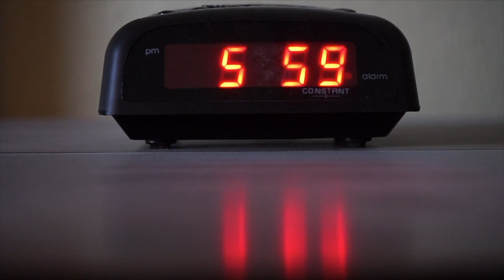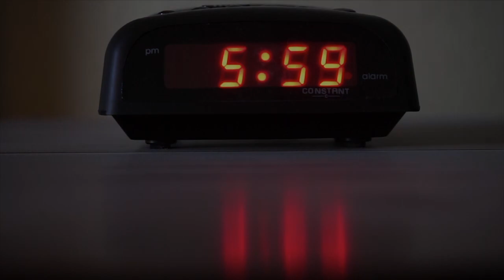10 Tracks - Album of Emostions - 30s DEMO's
10 unique tracks with over 4GBs of high quality audio files. Each track includes stems (audio tracks with each individual instrument) and all can be looped! Enjoy!

Track 1 - Sadness - 3min 52s
Reflecting on recent sadness, when bad things happen and time slows down.

Stems include:
Track 1 - Evo 1
Track 1 - Evo 2
Track 1 - Piano
Track 1 - Piano version 2

Track 2 - Subtle Horror - 4min 7s
Somethings going to happen, but you’re not quite sure what it is, who’s hiding in the darkness?

Stems include:
Track 2 - Anvil
Track 2 - Atlas Synth
Track 2 - Easter Island Drums
Track 2 - Hydra Synth

Track 3 - Ethereal Happiness - 3min 49s
The quiet after the storm, the rainbow after the rain, a sign of better things to come.

Stems include:
Track 3 - Horn
Synth

Track 4 - Busy Content - 3min 53s
The hustle and bustle of every day life.

Stems Include:
Track 4 - Harp
Track 4 - Piano
Track 4 - Strings

Loops:
Track 4 - Loop 1 - 16s
Track 4 - Loop 2 - 16s

Track 5 - Dark Rooms - 4mins 36s
A sequence of negative events, a heavy feeling hangs over these rooms.

Stems:
Track 5 - Drums
Track 5 - Elec Piano
Track 5 - Evo Grid
Track 5 - Frozen Strings
Track 5 - Super Sul Tasto Strings
Track 5 - Synths
Track 5 - Voices

Different layers:
Track 5 - Bottom Layer
Track 5 - Main Room
Track 5 - Room 1

Track 6 - Dark Fairy Tale - 3min 58s
The silent screams of space.

Stems:
Track 6 - All 8 Speakers
Track 6 - Drums
Track 6 - Evo Guitar
Track 6 - Locusts
Track 6 - London Atmos
Track 6 - Night Tube
Track 6 - North Cir.
Track 6 - Talking

Track 7 - Twisted - 2min 10s
The adventure of a toddler.

Stems:
Track 7 - Percussion
Track 7 - Piano
Track 7 - Strings
Track 7 - Woodwind

Track 8 - Time to Sleep - 2min 30s
Procrastination: the action of delaying or postponing something.

Version with clock and without clock

Stems:
Track 8 - Bells
Track 8 - Cello
Track 8 - Clock
Track 8 - Moon Guitar
Track 8 - Music Box
Track 8 - Talking
Track 8 - Xylophone

Track 9 - Once Upon a Time - 2min 30s
That feeling you get when you sit down after a good day.

Version with voice over and version without

Stems:
Track 9 - Piano 3
Track 9 - Beats
Track 9 - Elec Piano
Track 9 - Reverse Piano
Track 9 - Reverse Piano 2
Track 9 - Voice Over

Loops:
Track 9 - Loops 1 - 32s
Track 9 - Loops 2 - 32s
Track 9 - Loops 3 - 32s

Track 10 - Comedy - 2min 40s
Something funny and playful.

Track 10 - Section 1 - 59s
Track 10 - Section 2 - 1min 9s
Track 10 - Section 3 - 50s

Stems:
Track 10 - Bass
Track 10 - Bassoon
Track 10 - Drums/Perc.
Track 10 - Oboe